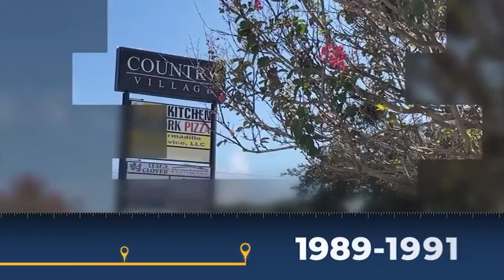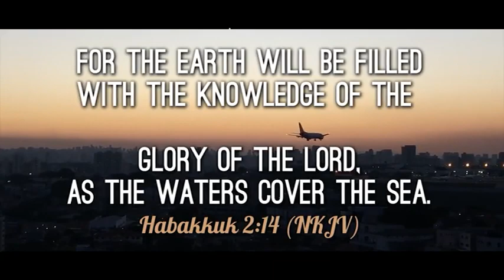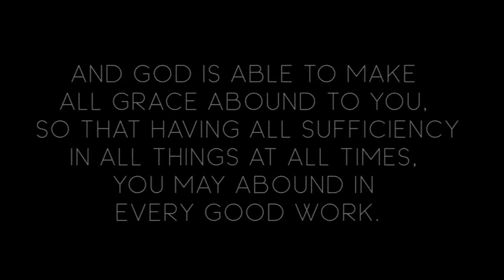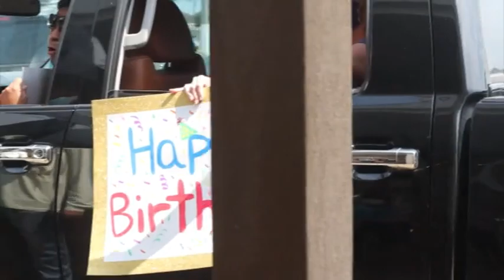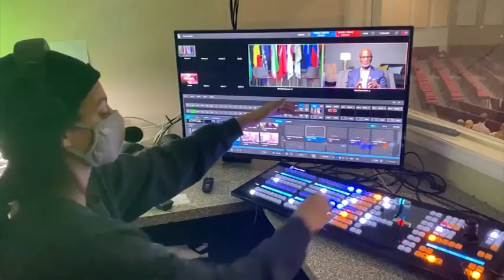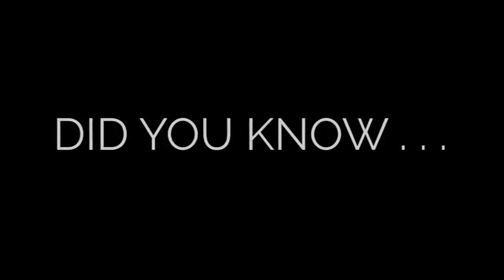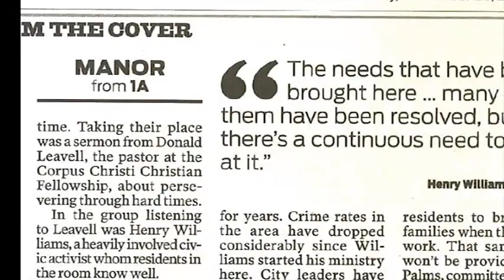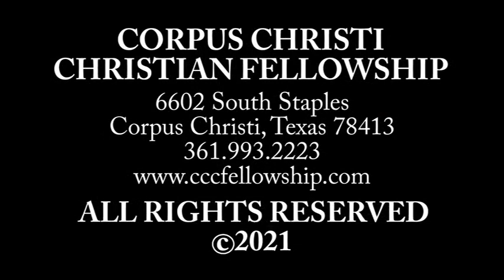(Entire Service) The Fellowship Celebrating 35 Years Of God's Faithfulness | Pastor Don G. Leavell